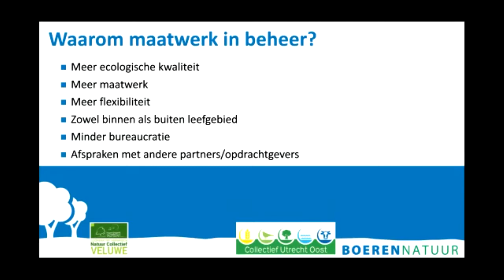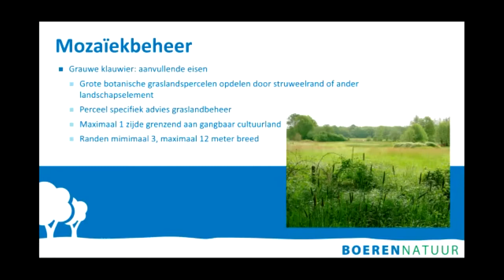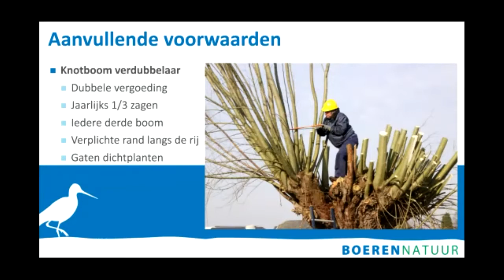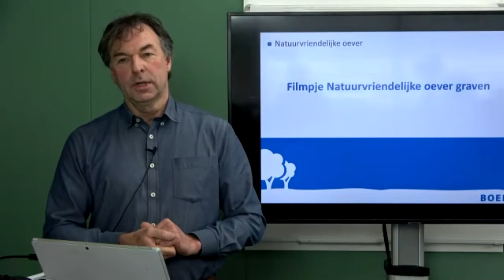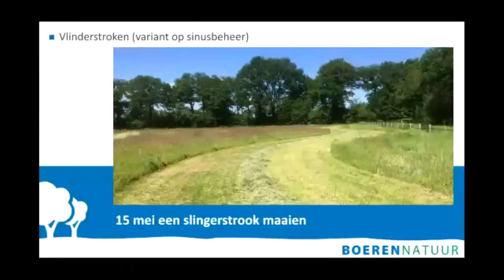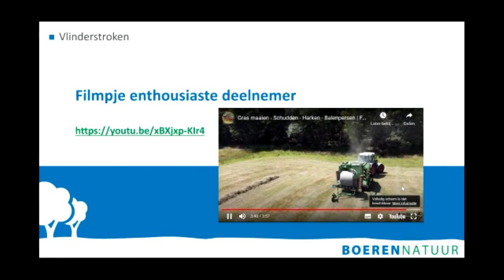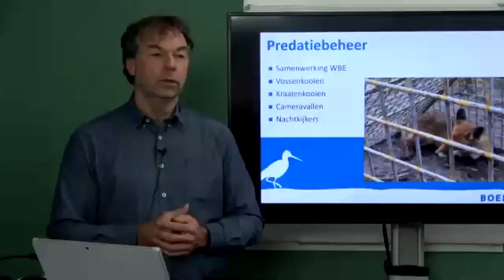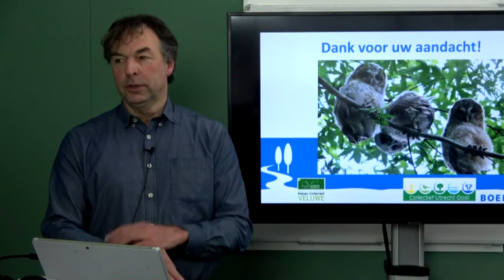BoerenNatuurweek - Beheer ecologisch versterken – verder kijken dan de regeling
Hans Veurink, Veluwe en Utrecht Oost, en Anne Stortelder, VALA.
Deze Webinar gaat in op het vergoten van de biodiversiteit door het stellen van aanvullende voorwaarden aan het beheer. Bijvoorbeeld een maatwerkpakket om meer koeien in de weidevogelpolders te krijgen of een stimulans om vlinderstroken te maaien in botanisch hooiland. Waarom wordt dit gedaan en welk resultaat levert dit op? Wat vinden deelnemers hiervan en wat betekent dit voor de vergoedingen? Welke mogelijkheden zijn er en hoe implementeer je dit?